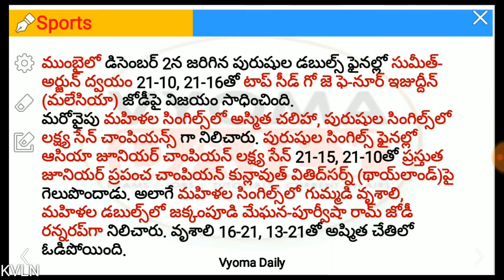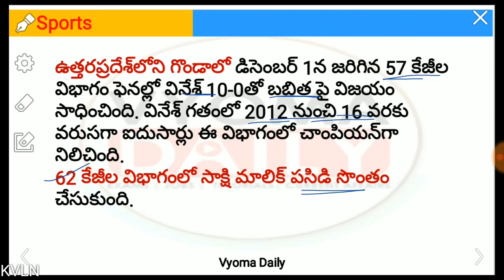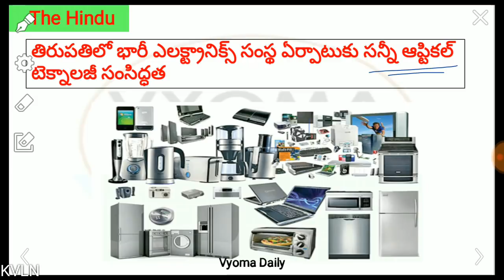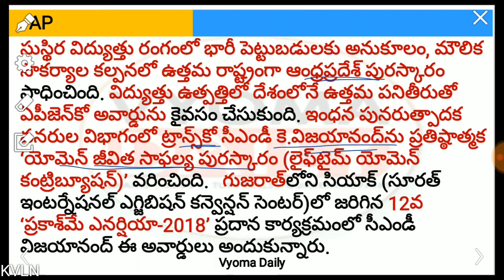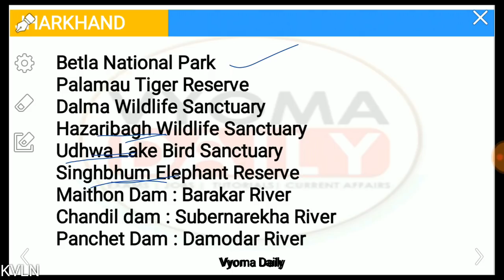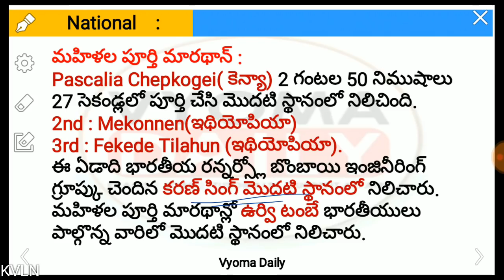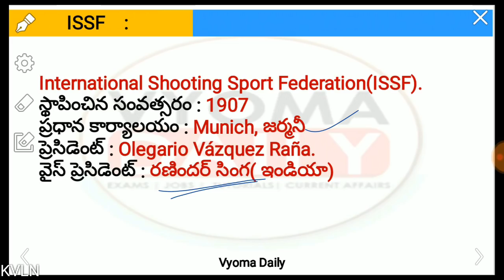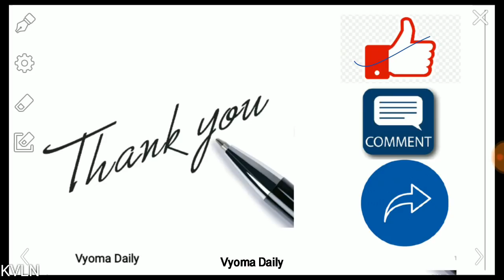Telugu Current Affairs 04 December 2018 | Latest AP, TS Current Affairs in Telugu